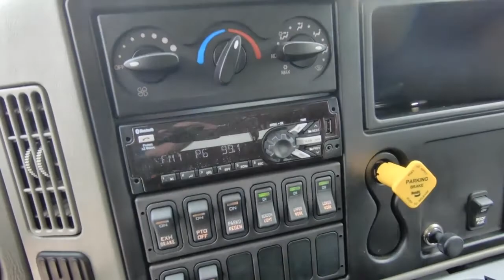2019 INTERNATIONAL 4300 For Sale